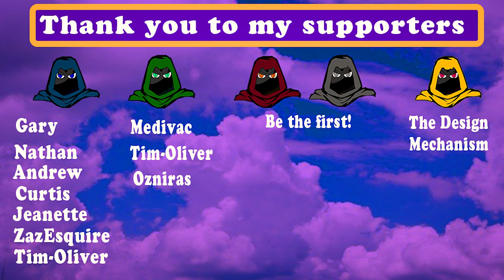🧙‍♂️Mythras Rules Video: Where does your magic points come from?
👉🏻In this video I explore where those magic points can come from. From just sleep and rest, to the destruction of the living world.

🎯 Which method would you choose?